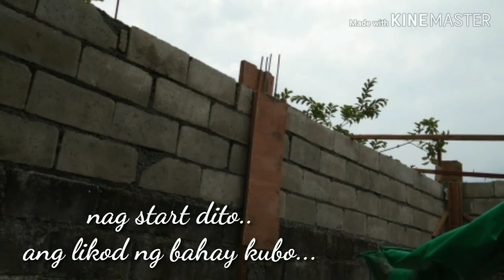NALOKA NAPASUBO AYAN TULOY😭😭/FilipinaBritishLifeInThePhilippines HousingImprovements/JUVY LEONDE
Sharing you ang Simple life namin😍
Hindi madaling magpagawa ng bahay maski maliit lang na improvements😘
Hindi sa nagyayabang kundi share ko lang na nakakaluka ang gagastusin Especially sa labor at sa materials.
Pero that's life ika Nga😂
And if you can Share it please do..and hit the Button Bell at the same to notify you everytime i have my new video coming in..
God Bless🙏

And Studio Library
Editor:KineMaster